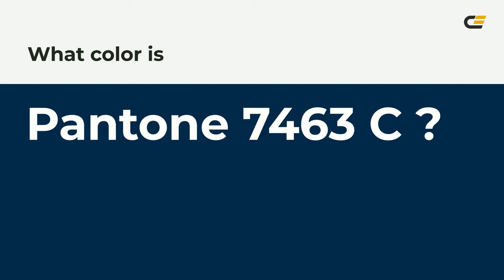color 002b49 hex color - Green color - Warm color 002b49